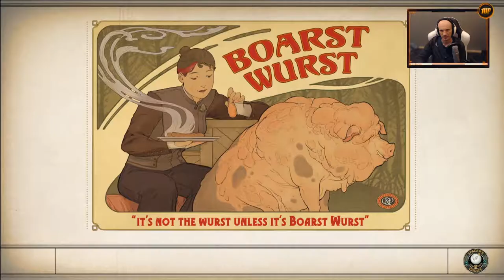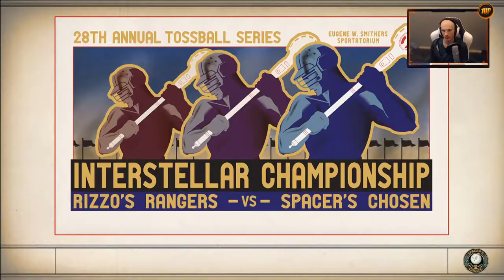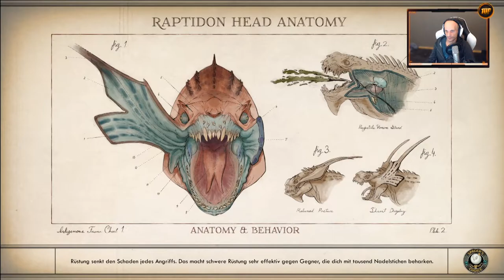Der Herr der Stadt | #75 | The Outer Worlds [Albtraum]